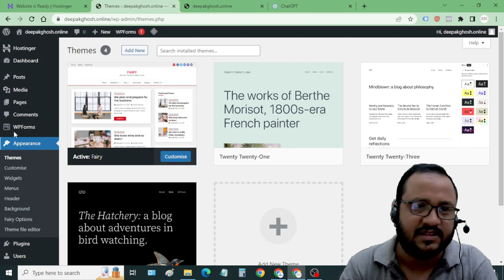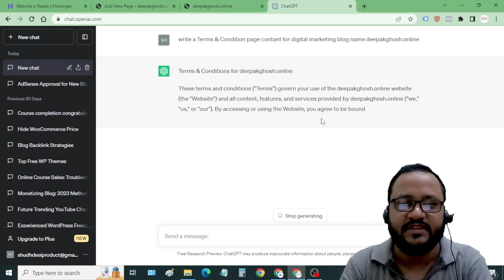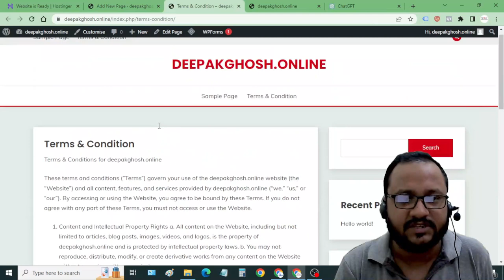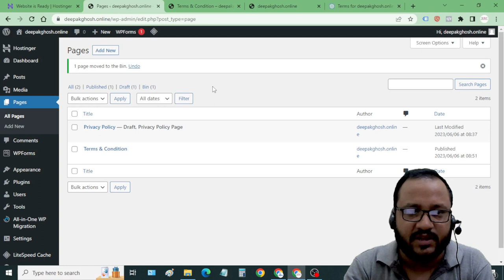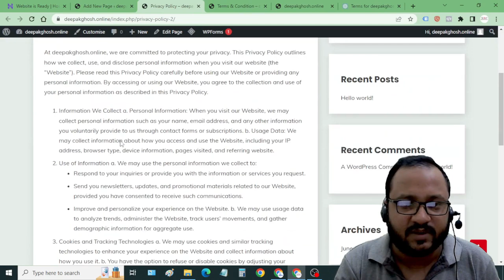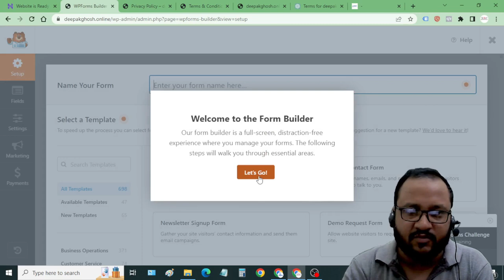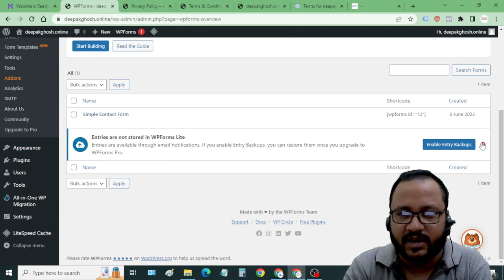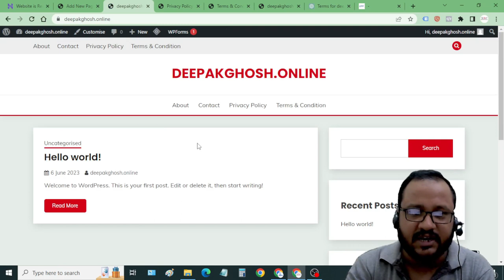Free Blogging Course Step by Step Basic to Advanced (Blog Desgining & Legal Page Creation ) Part - 3